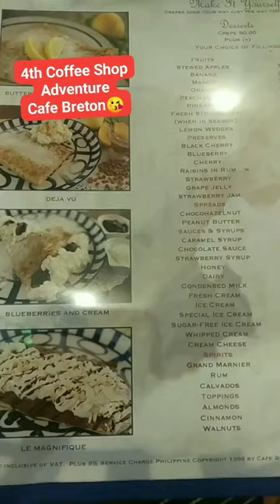Crepe with Ice cream Cafe Breton Coffee Shop Adventure